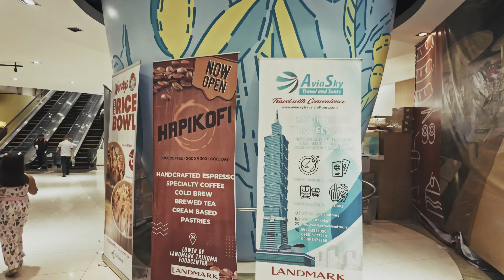Philippines, Quezon City, TriNoma Shopping Mall, 1X escalator - going up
escalator 0:06

March 2024